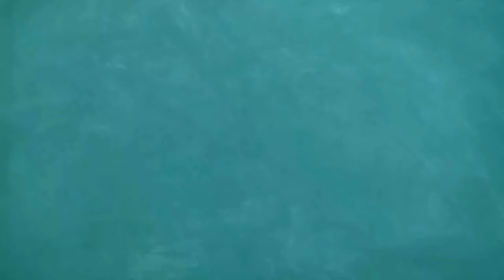5.6 Bigha / 112 kottah, Bagan Bari Land @ Rs. 8 CR, কলকাতায় রোডসাইড জমি. 500 Mtr Extended Bypass.